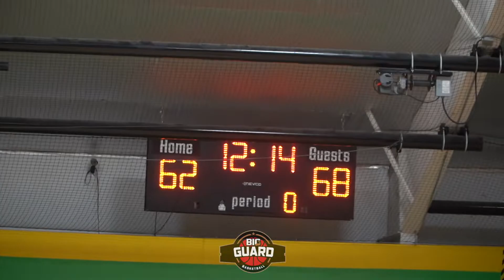BallIsLife Challenges Big Guard in 1v1 At Day 3 of BallIsWifeTv Camp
Big Guard invades Balliswife TV camp. Got to check out players for the all star game, interview with the founder/director Mike Cross. What’s your favorite part of the vlog?

Big Guard Basketball is the ONLY platform dedicated to smaller guards. We offer media coverage, skill development, and evaluation for basketball players of all ages all across the world. We have hundreds of Big Guards, and we’re growing daily.Where would you like to see Big Guard go next?

Follow on Instagram- @biguard
Follow on Twitter- @BigGuardBball
Add on Facebook- Big Guard Basketball